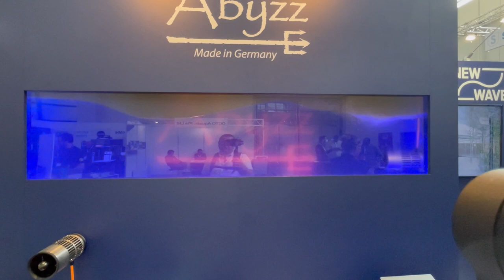Le Stand ITC Seneye Abyzz a Interzoo 2022 - Mr Recif Captif #360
►Vous pouvez nous soutenir via vos achats Amazon (gratuit & transparent pour vous) :